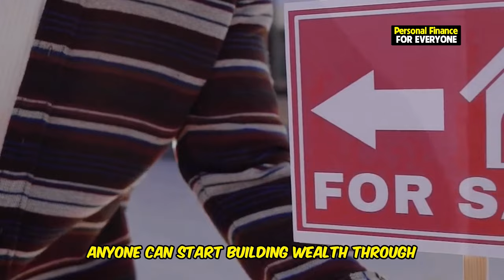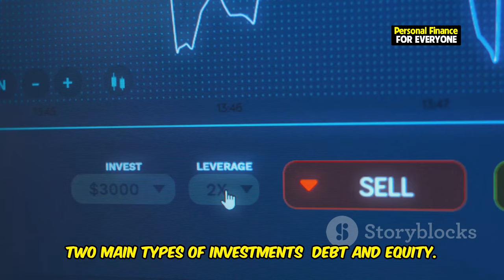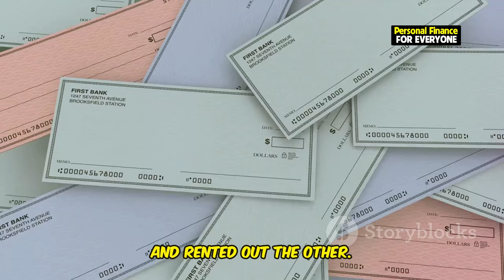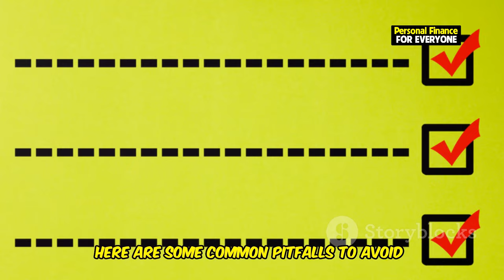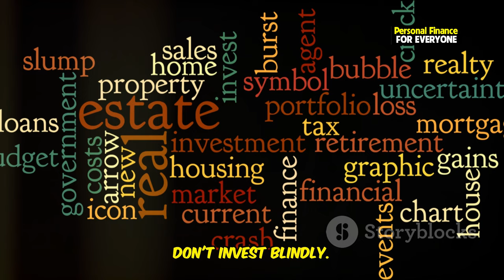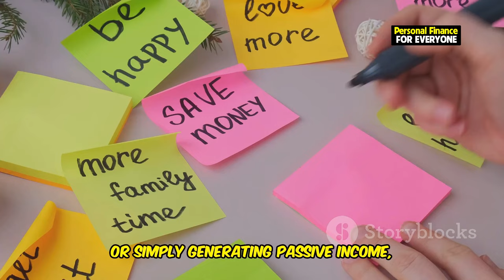Real Estate Investing 101: How to Build Wealth from Scratch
Are you ready to unlock the secrets to real estate success? In this video, we’ll show you how to invest in real estate even if you have no money. Learn step-by-step strategies that beginners can use to start investing in real estate and build wealth from scratch. We’ll cover everything from real estate investing for beginners to the latest technology in real estate that’s transforming the industry. Discover how to go from a real estate rookie of the year to a seasoned investor using proven techniques. We’ll also dive into the secrets to real estate success, helping you unlock the secret to wealth through real estate. Whether you're just getting started or looking to refine your approach, this guide will help you achieve your real estate goals!

Ready to begin your journey? Watch now and start building wealth with real estate investing today!

OUTLINE:
00:00:00 Why Real Estate?
00:00:43 Getting Started with Little or No Money
00:01:27 Wholesaling - Your First Steps
00:02:22 House Hacking - Live for Free
00:03:09 Real Estate Crowdfunding - Invest with Others
00:04:04 Networking, Market Knowledge, and Technology
00:05:23 From Zero to Real Estate Hero
00:06:22 Don't Make These Mistakes!
00:07:21 Your Key to Long-Term Wealth
00:08:11 Your Real Estate Journey Starts Today!
00:08:52 Let's Build Wealth Together!